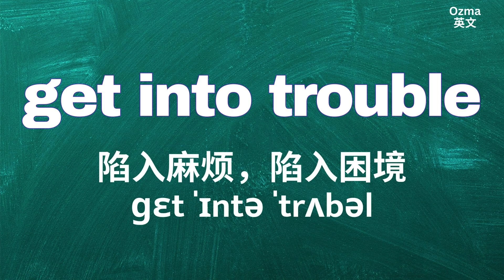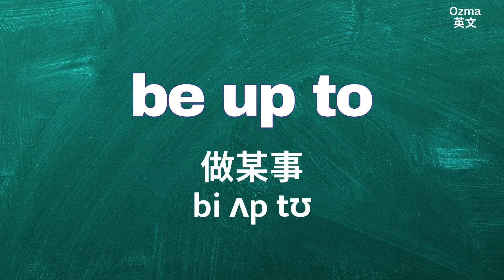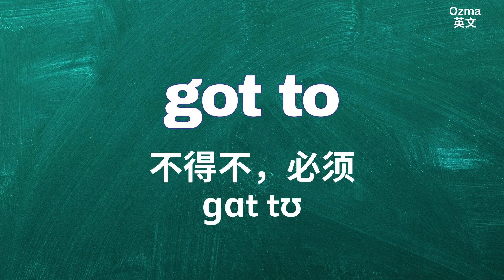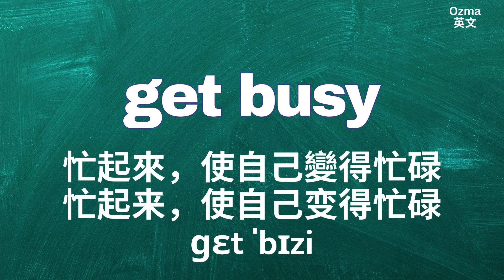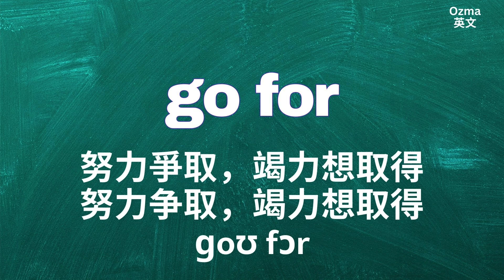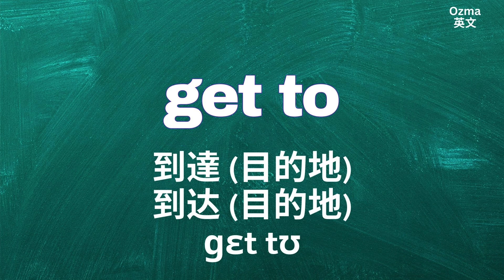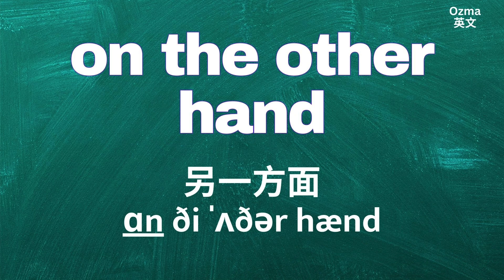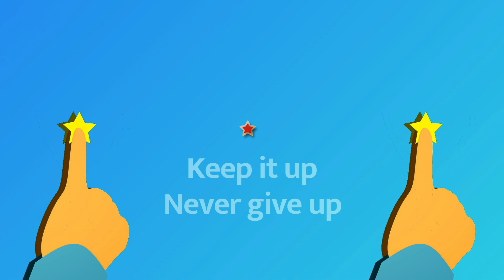學英語的人一定要會：狄克森片語9)：基本重要:聽說讀寫常用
👉一次補足您在學習英語時，常用常聽到的片語需要用量。此為系列教材(9集)。常聽可幫助您找到學習英語的音感。可在做事、通勤等開啟YT循環播放，自然學習，當背景音，自然而然吸收英語。

📩與我們聊聊吧Let’s talk！留言給我們。